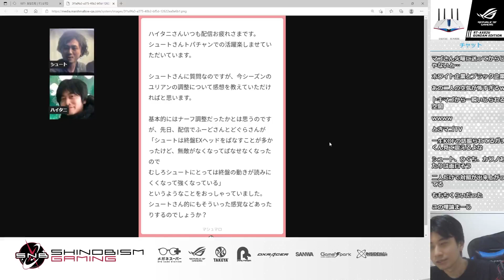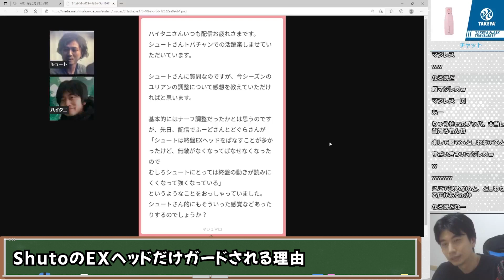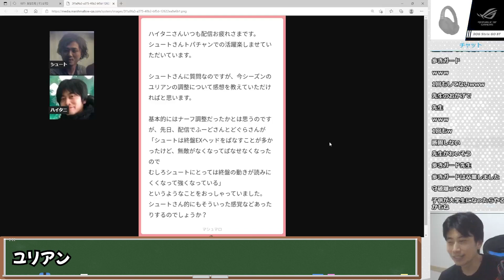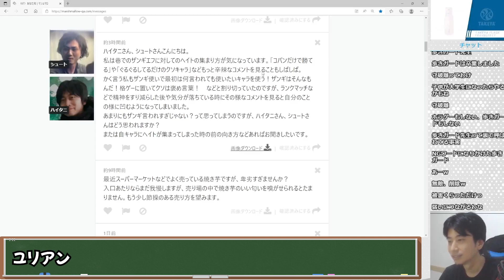無敵があった頃、ShutoのEXヘッドだけガードされる確率が高かったと感じる本人。他の皆は当ててるのになぜ？ハイタニが理由を分析する「マジレスすると、多分○○」【ハイタニ/Shuto切り抜き】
0:34 ユリアンの調整について
0:59 ユリアンのキツいキャラ
3:00 ShutoのEXヘッドだけガードされる理由